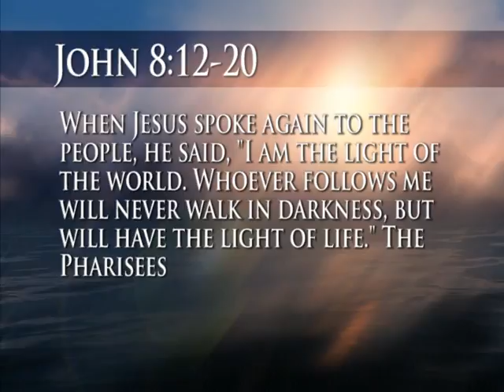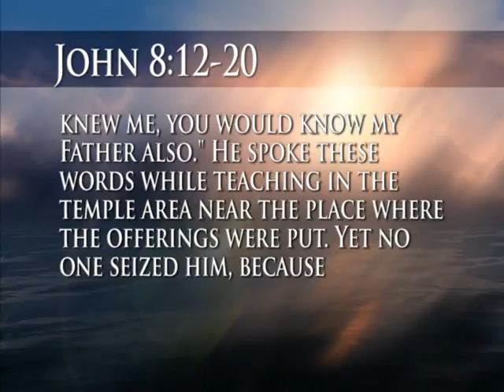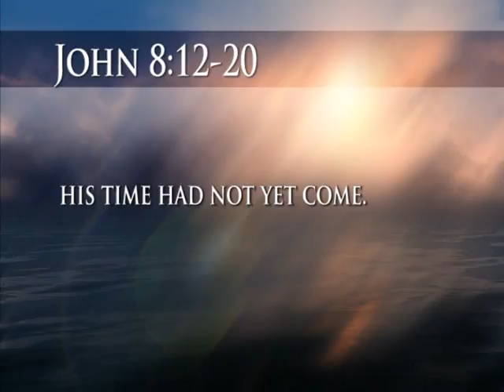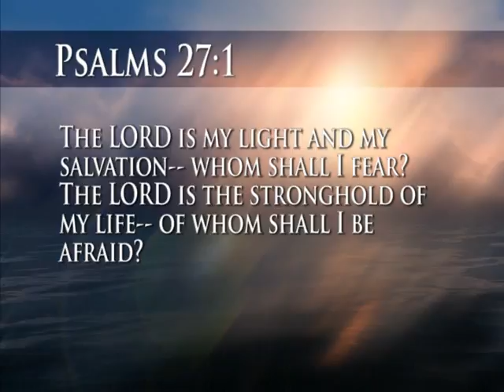To Know Christ with Rev Jeff Pedersen - 8/25/2015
#421 To Know Christ with Rev Jeff Pedersen - "Jesus, The Light of the World" For more information go